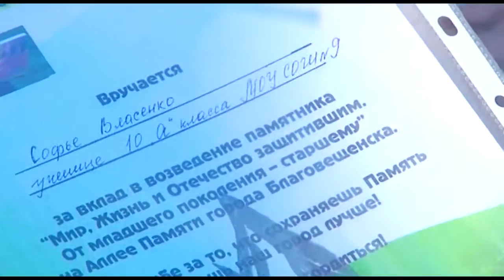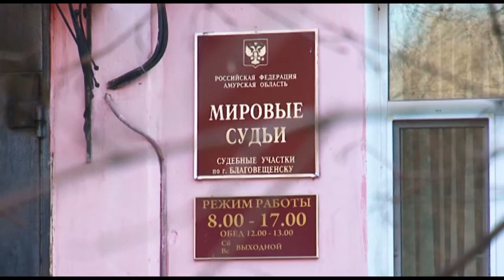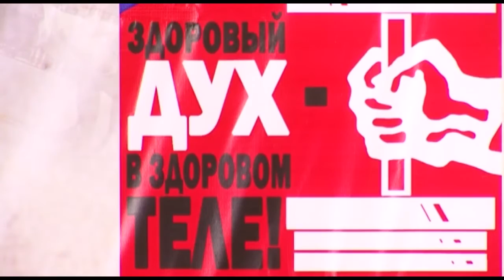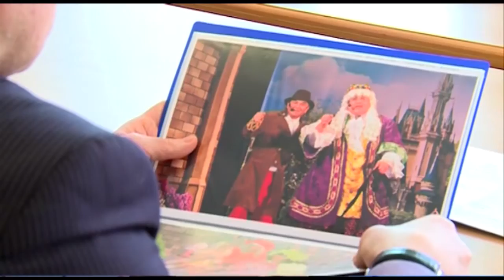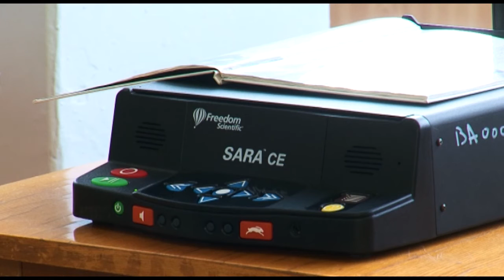Выпуск программы "Город" от 17.02.16